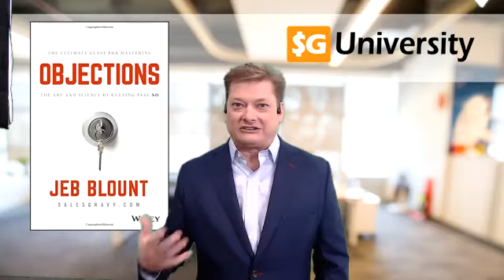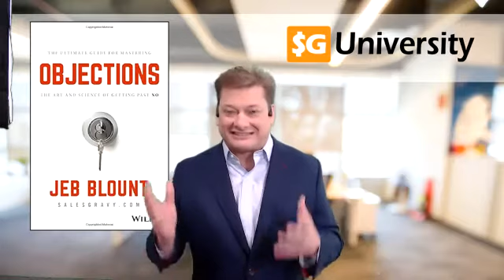Interview with Jeb Blount about his new book, Objections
Fun, fast-moving conversation with my friend, Jeb Blount, who is probably the hottest sales author of the decade. His new book, Objections, officially releases June 13th and it's already a #1 Amazon Bestseller in category. I interviewed Jeb while passing through the SFO Airport. We ALL deal with Objections and I know you will enjoy this conversation.